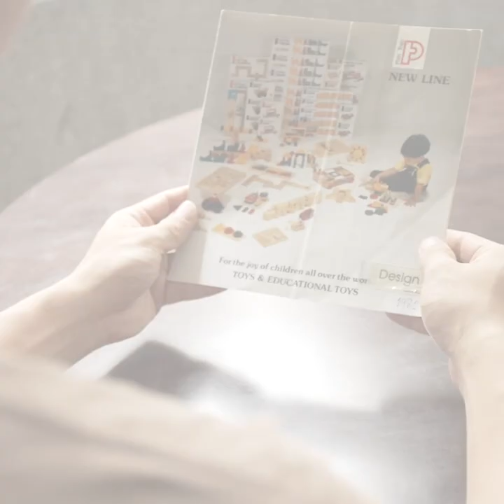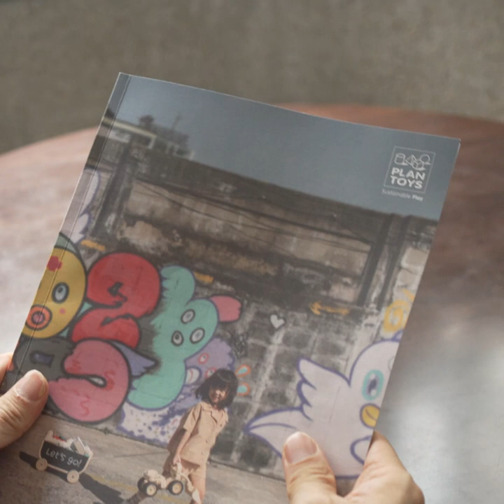PlanToys 42 Birthday